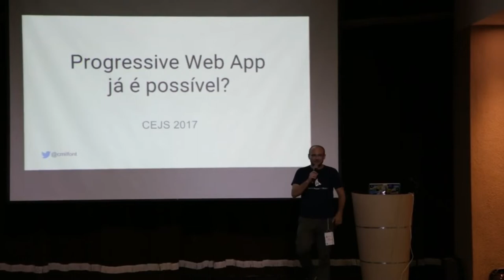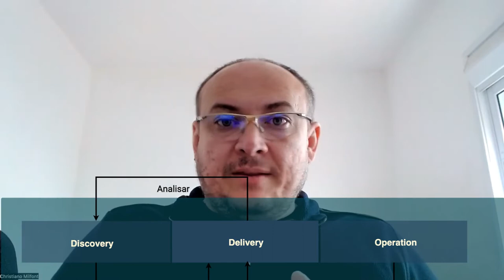Workshop de Entrega Contínua, Acelerada e Confiável!